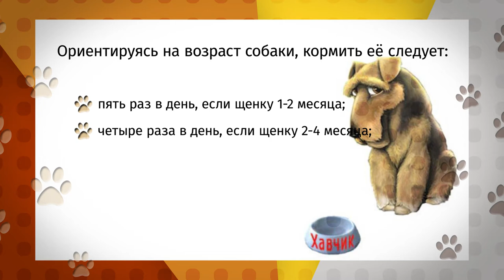«Ко Мне!»: Оскар ищет хозяина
Герой этого выпуска - пес по кличке Оскар. Его уже брали, но вернули... Видимо бывшие хозяева не сошлись характерами. Будем надеяться, с новым они найдут общий язык.